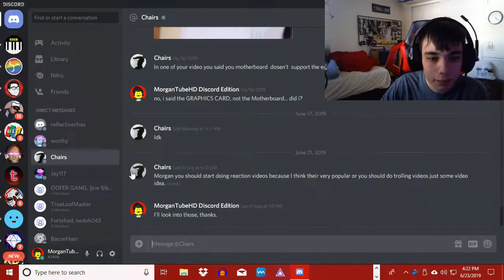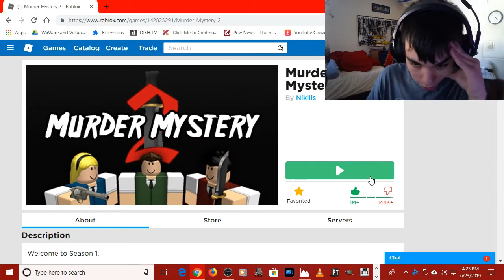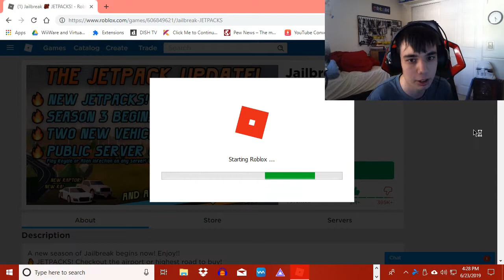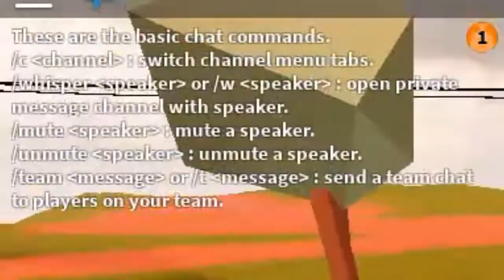Trolling Roblox as PEPSIMAN (Lets Play Roblox #8) | Morcho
I Know, I Know, This Video was going to be canceled but luckily i had to sacrifice my webcam and 1080p Resolution for good recording quality, Editing Quality Doesn't Matter for me.

Also this Video was Requested by @Chairs#4219 on Discord, you can find him on my Server, too.